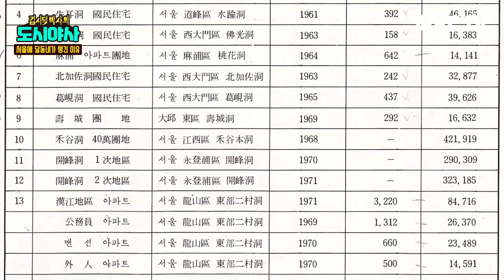도시에 판자촌이 생긴 이유 [신과함께 스페셜 - 김시덕 박사의 도시야사 #12]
감사합니다.